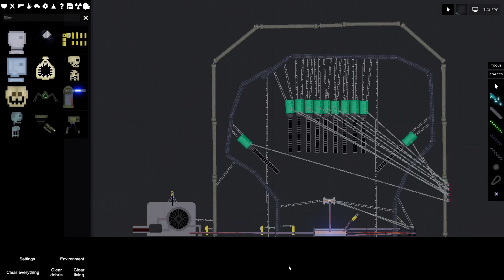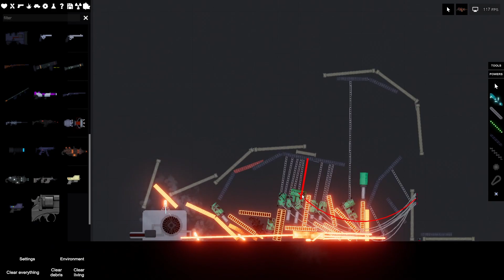Nuclear reactor in People Playground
Hello,this is an nuclear reactor i made in People Playground
It uses the mod called "Nuclear Playground",you can find it in the Steam Workshop